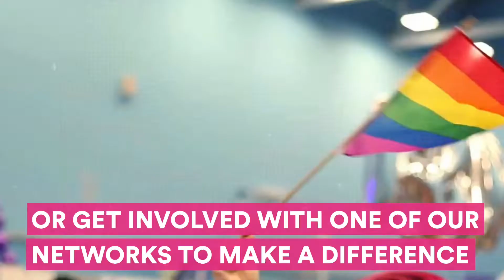Welcome to Huddersfield Students' Union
Find out how students can get involved in their Students' Union community at the University of Huddersfield.